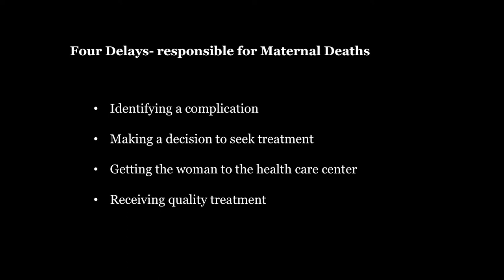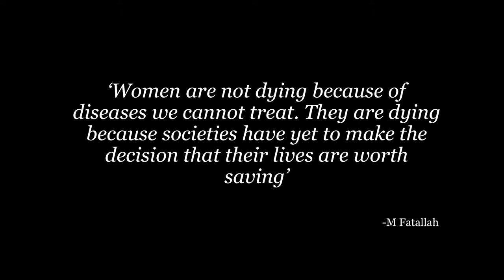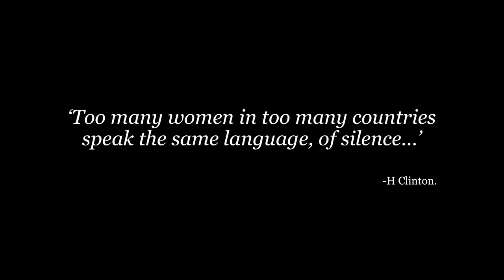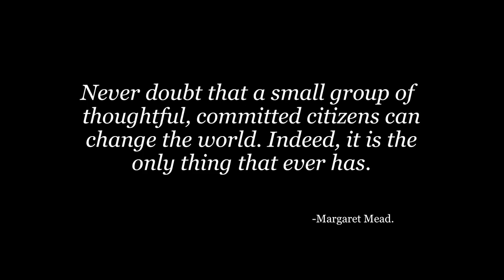Hurdles in Health, The reality of motherhood in Pakistan! | Noreen Zafar | TEDxLahore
Dr. Noreen Zafar speaks about a topic close to her heart: women and healthcare in Pakistan. In her talk, she stresses the importance of educating Pakistani women about their health and encouraging them to seek help at the hands of credible and reliable healthcare professionals. Noreen Zafar is a well-known healthcare specialist who has been working in Pakistan since 1999, offering high quality gynecological care and empowering Pakistani women to become emancipated and independent decision-makers regarding their health.
She is also the founder of the Girls & Women Health Initiative (GWHI), an NGO that has initiated numerous taboo-breaking campaigns to increase the usage of contraception to reduce deaths caused by unsafe abortions.
Dr. Noreen Zafar’s extensive work experience also includes persistent efforts to end abuse, gender bias and to help women overcome depression and anxiety.
She has also set up numerous free medical camps in the country; holding awareness sessions and regularly training midwives and paramedics to perform safe deliveries, in addition to providing safe post-partum care. This talk was given at a TEDx event using the TED conference format but independently organized by a local community.